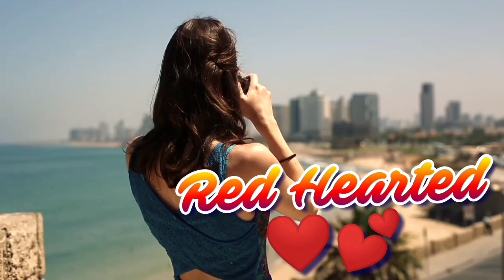alip_ba_ta Guitar Reaction| Bohemian Rhapsody [Fingerstyle cover]| Red HeaArted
Love you all my viewers and subscribers from the buttom of my ❤️💕 thank you so much.Just click the original link of alip_ba_ta video 👇👇👇

3.) It's fair used No copyright claimed and to the extent that material may appear to be infringed,I assert that such alleged infringement is permissible under US and the Philippine copyright Law.If you believe material have been used in an unauthorized manner, please contact the poster.

4.) This video is not associated with any company or products mentioned on the video.

5.) No intension to infringe photos or audio used in the video.